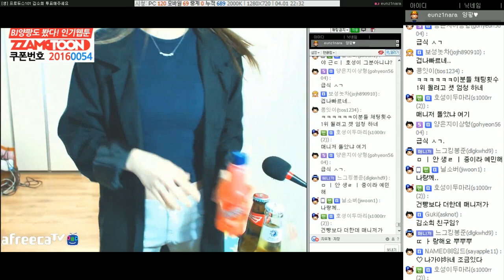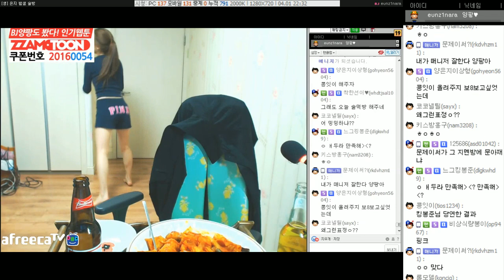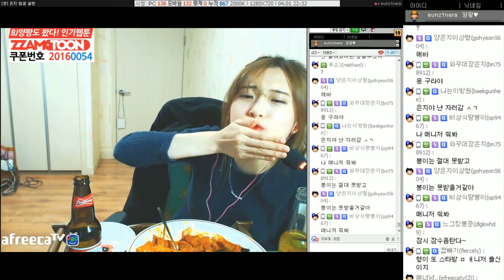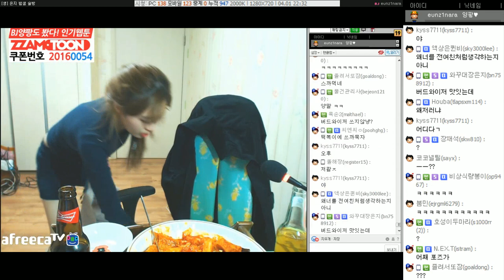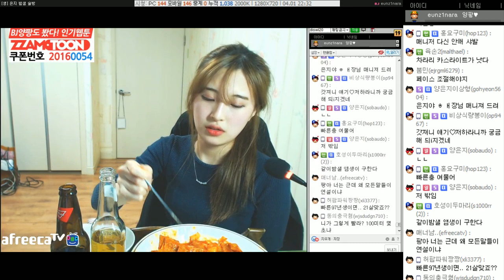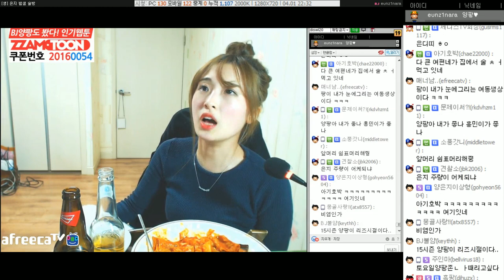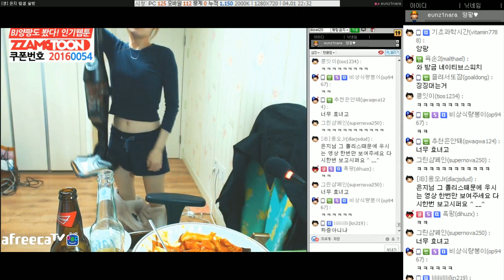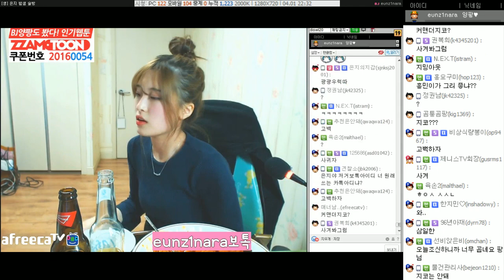양팡 레전드 술먹방 1부 [광광우럭따의 서막] (2016-04-01 Part 7)